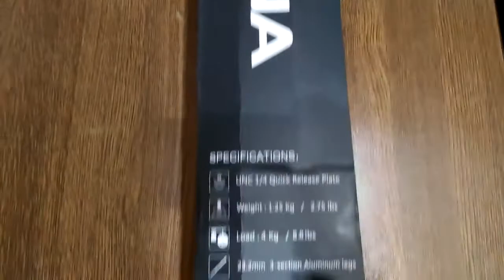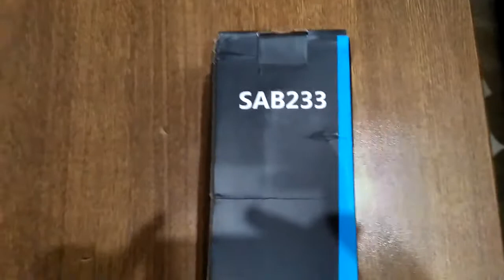Tripod Apkina SAB233 in pakistan best price review watch before buy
Hi me Shahid
Specification
Weight :     1.25kg
UNC :         1/4 Quick Release Plate
Load:         $ kg
23.2mm 3-section Aluminum legs
Folded Height;  60cm
Height; 56cm
Maximum Height; 160cm

This channel helps you to make money online you can earn passive money through online business you can do your job or business as well as you can do your side business as online business. But we don't guarantee about any loss or profit that's all about on your own risk.
Thanks!!